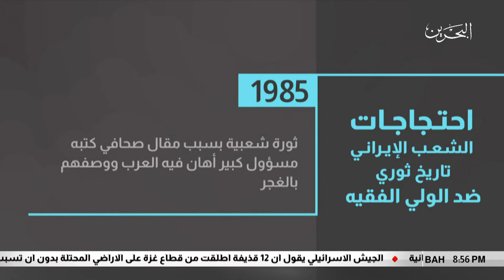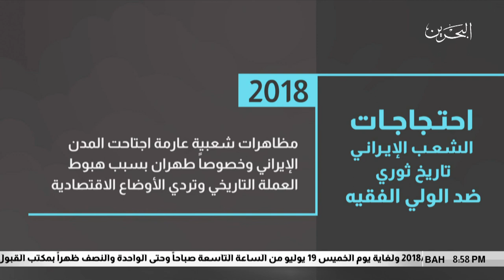البحرين مركز الأخبار : الاحتجاجات الشعبية الإيرانية تتضاعف 27-06-2018